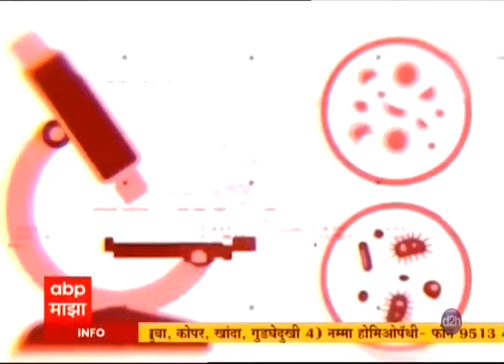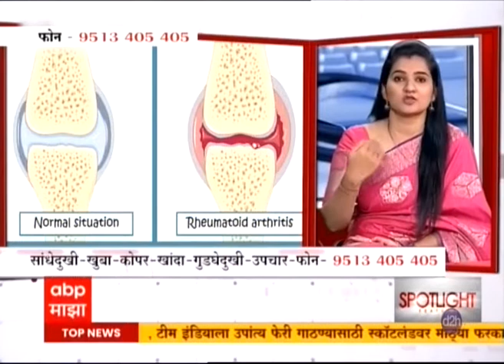Namma Homeopathy treatment of arthrities dr shraddha bayas marathi